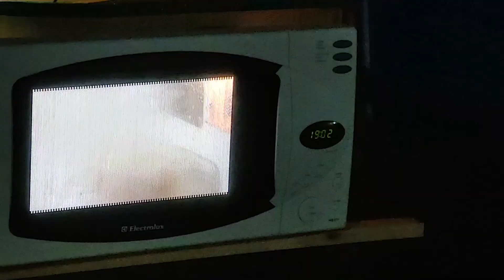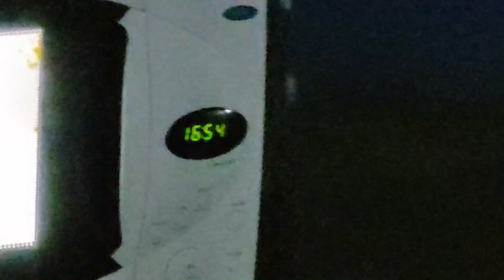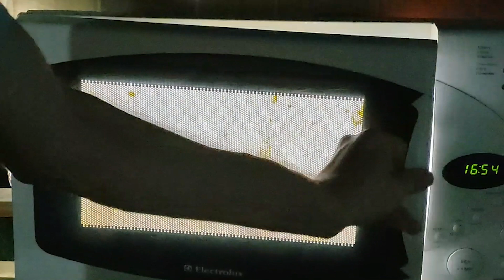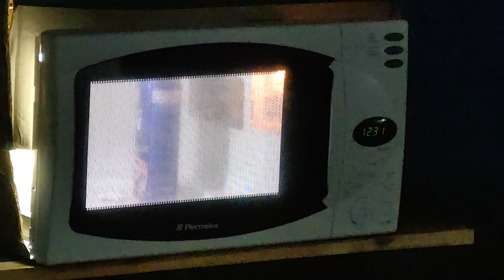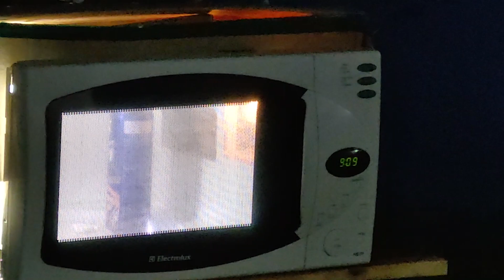CRB191 - PORQUE NÃO colocar OVOS no MICROONDAS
Perigos da cozinha.